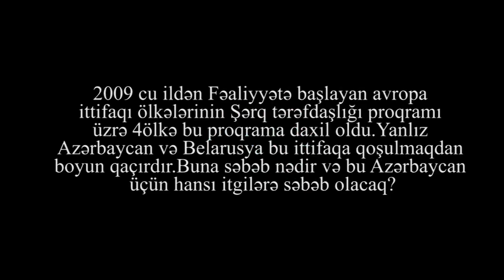"Avropaya inteqrasiya etməmək hökümətin fərsizliyi və düzgün olmayan siyasətidir"- Əli Əliyev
Azərbaycanın Avropa Birliyinin Şərq Tərəfdaşlığı proqramına qatılmaması ölkəmiz üçün nə vəd edir? Vətəndaş İnkişaf Partiyasının sədri Əli Əliyev məsələ ilə bağlı Kanal13-ə müsahibə verib.
Əli Əliyev: “YAP Avropa Birliyindən niyə məsafələnir?”
Vətəndaş və İnkişaf  Partiyasının (VİP) sədri Əli Əliyev özünün “Facebook” səhifəsində Aəzrbaycan hakimiyyətinin Avropa Birliyinə inteqrasiya məsələsində irəli addım atmaq istəməməsinin səbəblərinə toxunub:

“Nəyə görə YAP Avropa Birliyindən məsafələnməyə çalışır? Maraqlı sualdır, deyilmi?
Ən səthi baxışda belə AB-i ilə dərin əməkdaşlıq Azərbaycanın yalnız xeyrinə ola bilər. Belə əməkdaşlıq imkanlarını qardaş Türkiyə 60 ildir axtarır. Yaxın qonşularımız Moldova, Ukrayna və Gürcüstan bir sıra üstünlüklərlə yanaşı, AB-i ölkələrinə vizasız gediş-gəliş imkanı əldə edib, orada biznes qurmaq və s. fürsətlər əldə ediblər.
500 milyonluq AB-yi dünya ÜDM-nun 20%-ə qədərini verir, dünyanın sənaye nəhəngi, texnologiya generatoru hesab edilir. Azərbaycanın belə bazara öz unikal kənd təsərrüfatı məhsulları ilə daxil olması düşdüyümüz çətin vəziyyətə təkan vermiş olardı.
Dağlıq Qarabağ probleminin həllində də AB yanaşması mövqeyimizə tam uyğundur. Separatizmdən zərbə almaq təhlükəsi ilə üzləşən İspaniya, İtalya, Belçika, potensialda Almaniya və Fransa ərazi bütövlüyü prinsipini münaqişələrin həlli prinsipi kimi göstərməkdə maraqlıdır. Lakin bizim iqtidar belə fürsəti dəyərləndirmək istəmir. Görəsən nədən?
Fikrimə zahiri bir neçə məqam gəlir. AB dərin tərəfdaşlığı bir sıra islahat və standartlarla bərabər təklif edir. Bu sıraya liberal bazar, demokratiya, siyasi, seçki, məhkəmə, azadlıqlar, təməl haqlar, gömrük və vergi qanunvericiliyi daxildir. İslahatlara gedilməsi isə YAP iqtidarının diksindiyi mənzərəni formalaşdıra bilər. Yəni:
-azad, bərabər seçki qanunvericiliyi, şəffaf seçki və legitim proses;
-rəqabətli bazar, monopoliyaların sonu, oliqarxiyanın məhvi;
-hakimiyyətin ünvanına TV-lərdən, meydanlardan açıq, sərt tənqid;
-YAP-ın ən çox qorxduğu iqtisadi baxımdan mənəvi buxovsuz azad insan, müstəqil orta təbəqə və nəzarətsiz biznes dünyası;
-regionçuluq və tayfabazlıqdan uzaq kadr seçimi;

-Ruisya və İran kimi avtoritarizmi dəstəkləyən dayaqlardan məhrumiyyət;
-İcra hakimiyyətinin əmr edə bilmədiyi Məhkəmə və Parlament hakimiyyət qolları, yuxuya haram qatan rəsmi müxalifət fraksiyaları;
-amansız və təqibçi həqiqi müxalifət;
-bunların fövqündə isə haqqını tələb edən XALQ!!!
Bu "acı"perspektivi hakimiyyət qəbul edə bilərmi? Əlbəttə ki, YOX! Çünki bu komandanı dövlət və millət çıxarları, Qarabağın qaytarılması, qisas məsələsi ilgiləndirmir. Bunlar bir ovuc insanın təhlükəsizliyini, ölkəni talamağı və sair eybəcər və ziyanlı işləri düşünürlər. Vəssalam, bu qədər bəsit”.